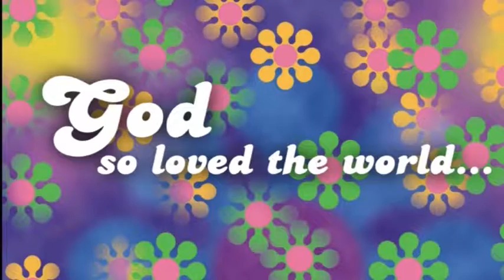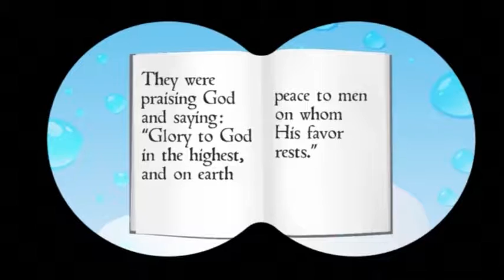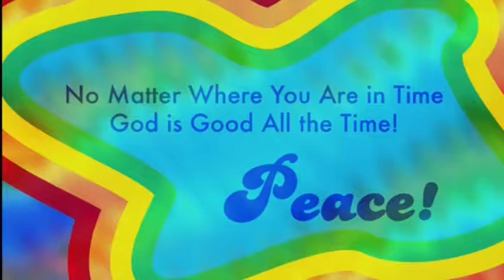PP10 51 Advent 4 Shepherds See the Promised One Luke 2 4 18 HD